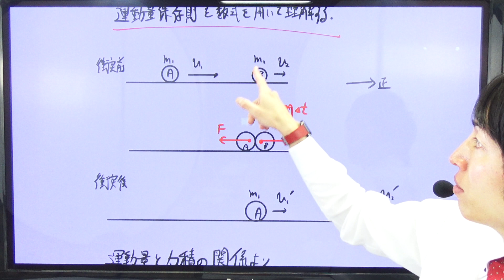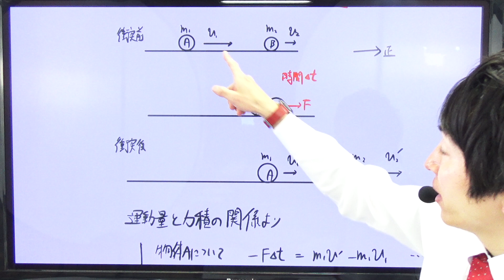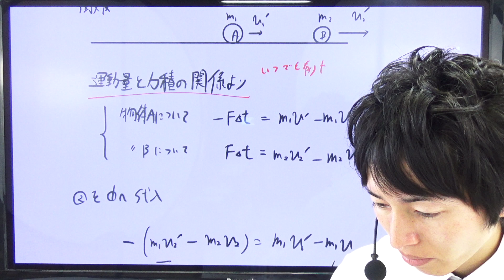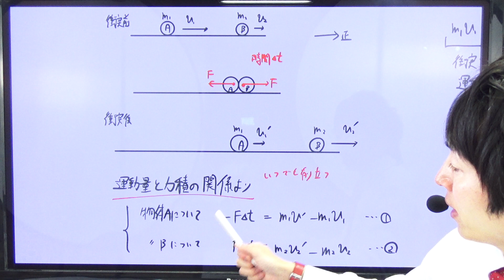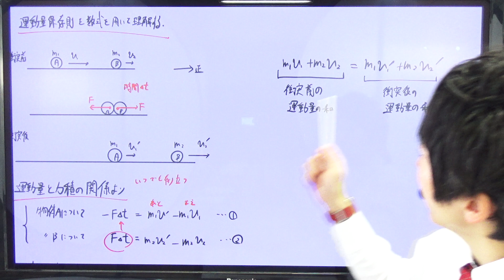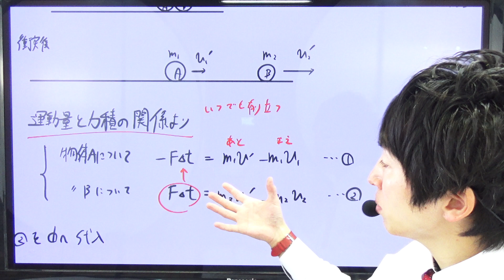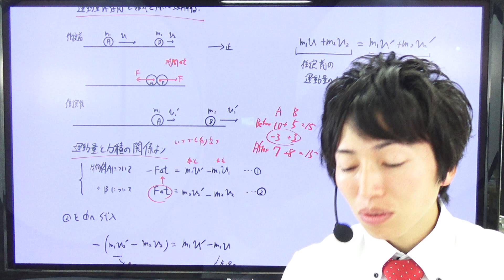物理 力学 運動量と力積06 運動量保存則を数式で説明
高校物理、力学、運動量と力積シリーズです。

2022年共通テスト解説はこちら